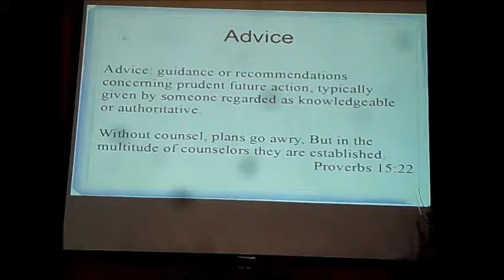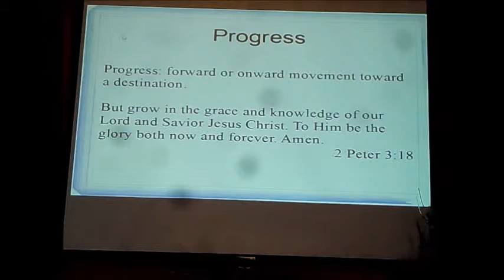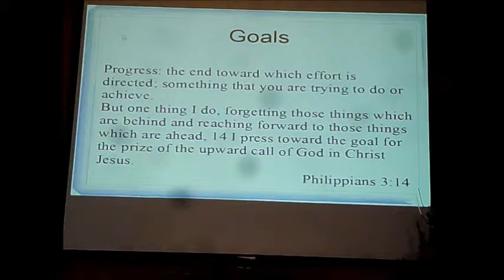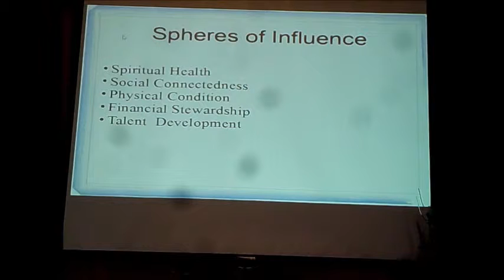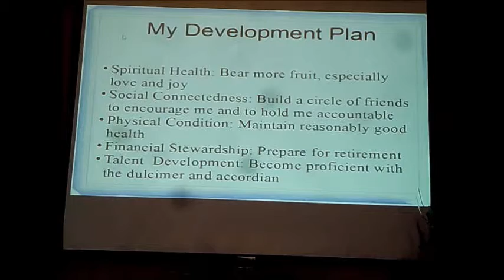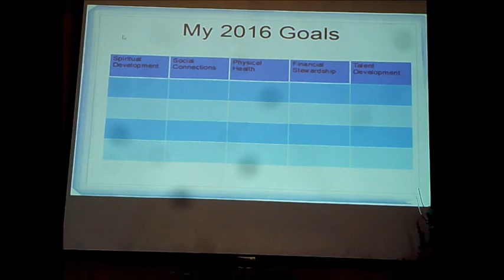12 27 15 Setting Goals Part 2